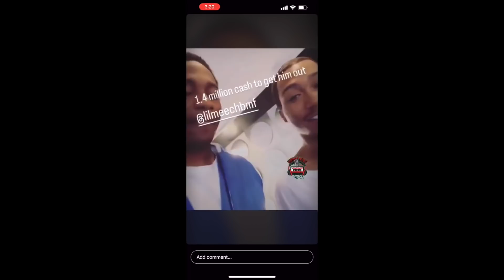BREAKING: Big Meech's Son Lil Meech Arrested For The Unthinkable Today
Last year, Lil Meech rose to prominence as the lead actor in 50 Cent's hit BMF series on the STARZ television network. Now, it appears as though real life might be imitating art as the 22-year-old is facing 60 years in jail for organized fraud (of over $50,000) in the first degree and grand theft (of over $100,000) in the first degree.

The son of the former drug lord known as Demetrius Flenory Sr. was reportedly arrested Monday in Miami. Organized fraud alone is ranked number three under the state of Florida's punishment code, but because the FBI has jurisdiction over cases such as these, this may soon become a federal matter.

In the same manner, as the organized fraud charge grand theft (of over $100,000), is a felony that is punishable by up to 30 years in prison. Lil Meech's father, Big Meech is currently serving a 30-year prison sentence for running a cocaine-trafficking ring throughout the United States.